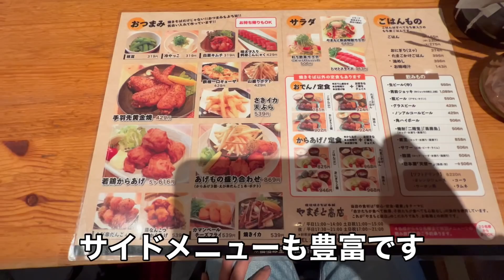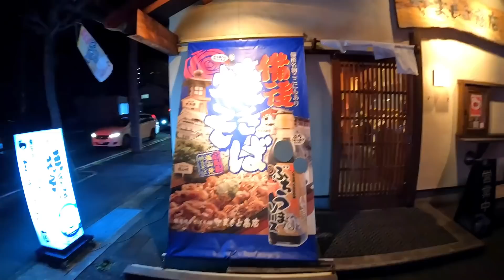福山市 備後焼きそば本舗 やまもと商店さんでもっちり太麺焼きそばいただいて来たでぇwww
今回は、福山市　備後焼きそば本舗やまもと商店さんでとても美味しいもっちり太麺！外はカリッカリッ！中はモチモチ！ソースが麺に染み込んでボリューム満点焼きそばいただいて来ました。
焼きそばだからと思って特盛にして油めしセットで注文したら腹パンパンになりました　笑

やまもと商店さんの焼きそばは、自分の思ってる焼きそばの概念を180度ガラッと変えられてしまうほどのインパクト！味！食感！でとても美味しいです。
焼きそば好きなら是非ご賞味ください！

備後焼きそば本舗やまもと商店